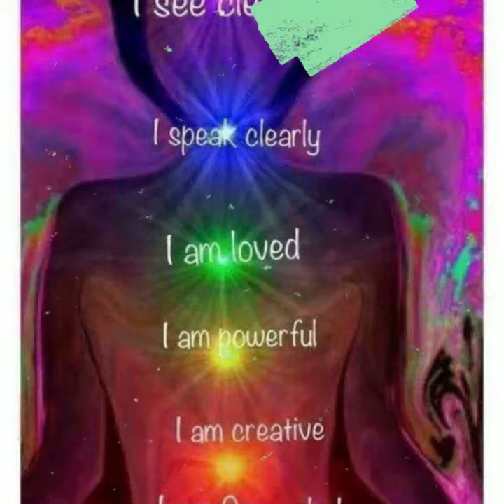AfroBohoVibes.com - "Vibrate Higher 2 Unlock the Magic in U 🦋"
"So glad to finally be able to share this vision with you all, it literally came to me in a very vivid dream! I heard spirit say clear as day..."It Is Time"! ~ @TwinSpirit 🦋🔮💕.

With Uber Excitement! We are Happy to Announce Our New Home is Ready! - Welcome to Afro Boho Vibes 🦋 Unlock the Magick in YOU!